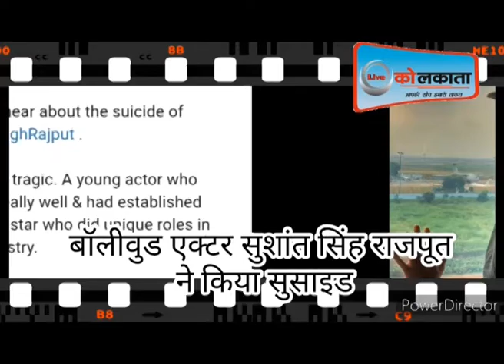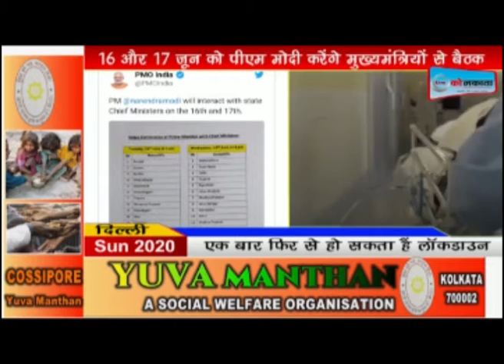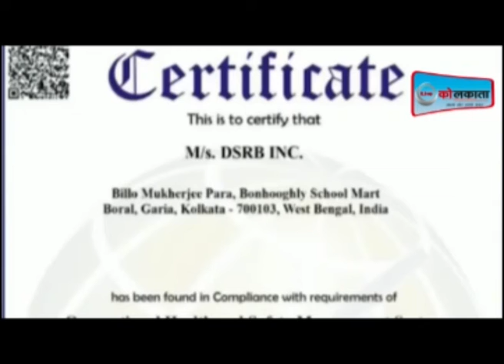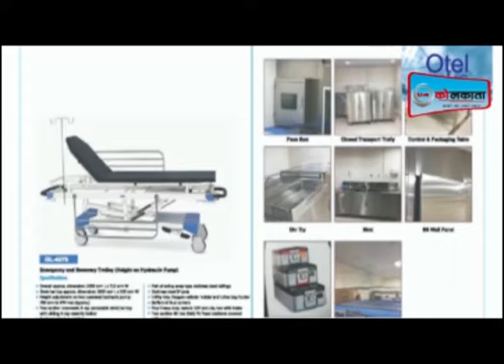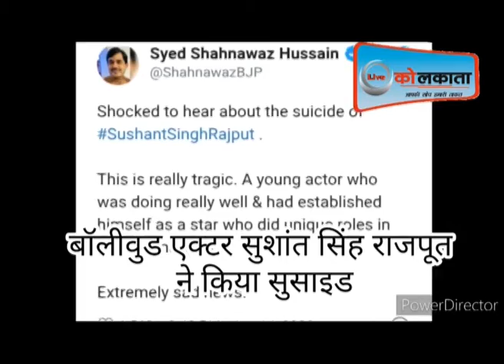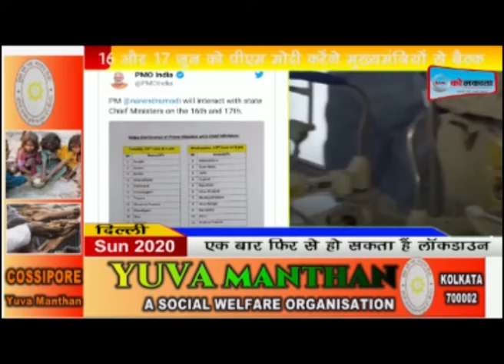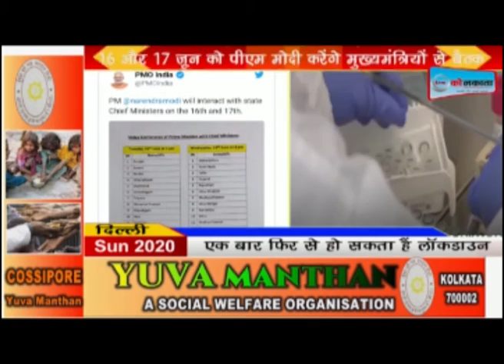15th June 20 Final News | LIVE | KOLKATA| livekolkata